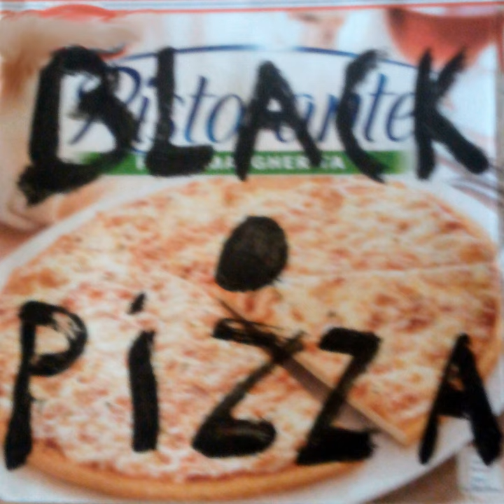Black Pizza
Black Pizza · Down The Valley

Composer: Jan Lotze